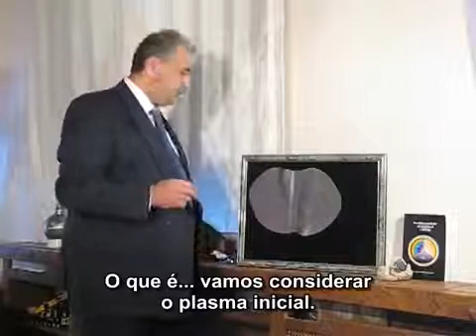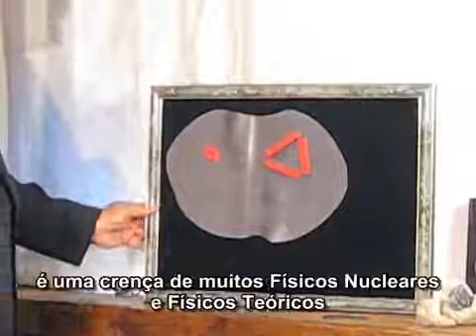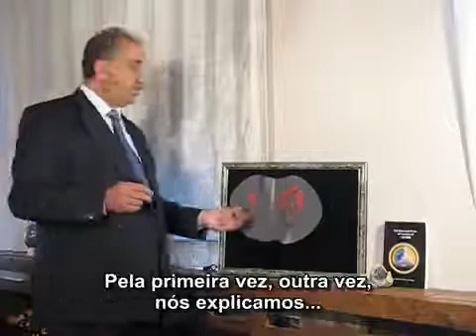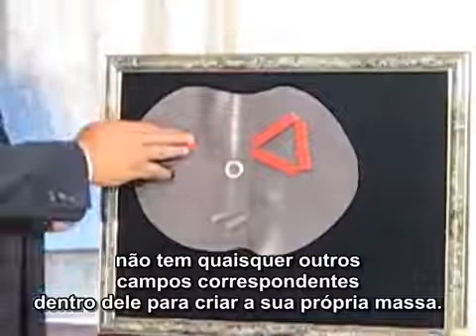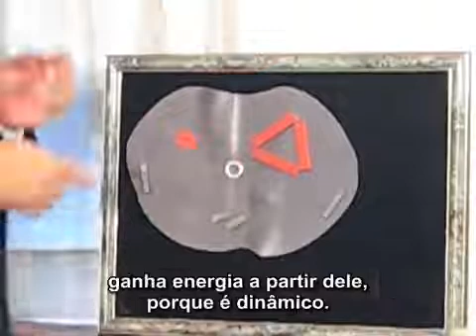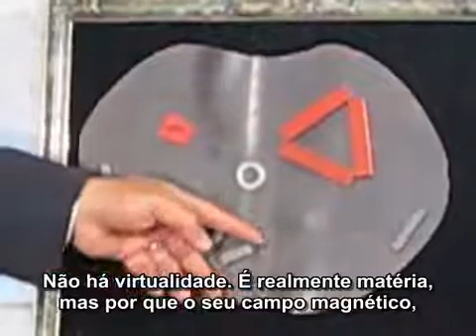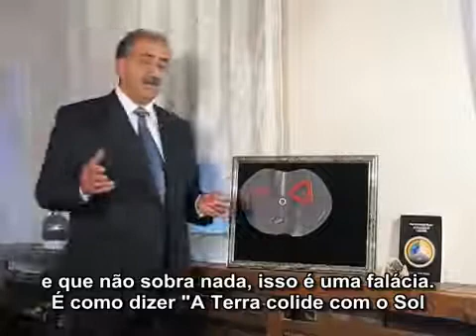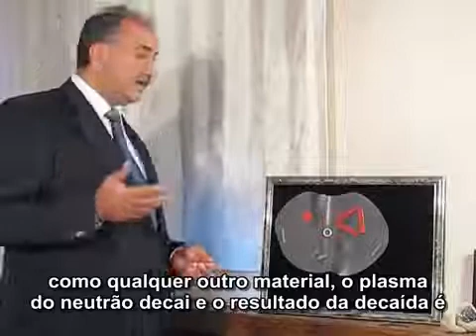Vídeo 2/5 - Matérias do neutrão, por M. T. Keshe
Conheça a nova ciência do Plasma, desenvolvida pelo Físico Nuclear Mehran Tavakoli Keshe. Saiba a profundidade desse conhecimento atraves do Ethos da Fundação Keshe

Saiba mais!  👇

Site criado por Buscadores de Conhecimento da Fundação Keshe, para apresentar como fazer o Copo da Vida.

Grupo Telegram Oficial do Brasil
Keshe Brasil Corona Team

Grupo Telegram
Ponto de Ajuda Copo da Vida

Grupo Telegram
Keshe One World Family

***👆 Facebook e Instagram - @KesheBrasilCommunity - Criados por Buscadores de Conhecimento da Comunidade Brasileira***